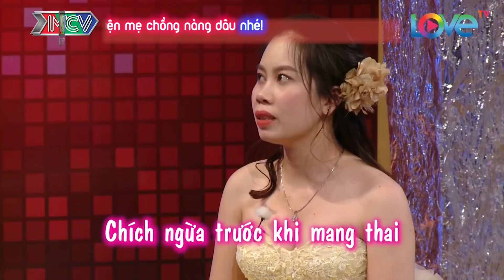Mẹ chồng KHÓC HẾT NƯỚC MẮT vì cưới được nàng dâu HIẾU THẢO, Quyền Linh cũng phải NGỠ NGÀNG